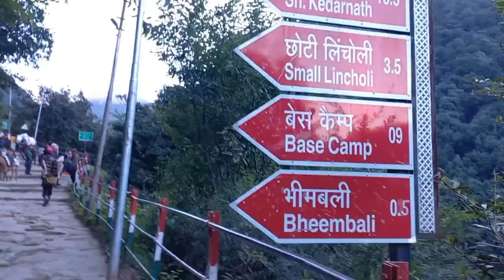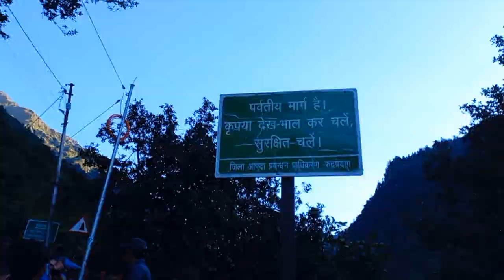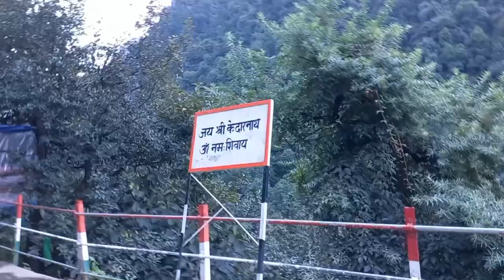My Experience Of🙏 ||😍 Baba Kedarnath Yatra in September 2022 ❤️ Part-5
@Fauji cj Gaming   My Experience Of🙏 ||😍 Baba Kedarnath Yatra in September 2022 Part-5 ‎@Fauji Vlogs

🙏❤️Pandeyji22 Vlogs❤️🙏

Se Mera Travel Dream Pura Ho Jayega🙏❤️

Doston Pata Nahi Aap Logo Ko Mera Vlog Pasand Aata Hai Yah Nahi Par Dil Se Mahnat Karta hoon Kyun Ki Mera Sapna Hai Travel Karna Aap Log Ka Saath Rahega Aur Support Milega Toh Bahot Jald Sab Kuch Sikh Jayenge
Kahi Galti Hogi Toh Ush Ke Liye Bhai Ko Maff Kariyega🙏❤️

नमस्कार दोस्तों आज का Vlog Solo Travel Aur  KedarnathJi aur Badrinath Ji ka Part-5 Ka Hone Wala Hai Aap Logo Ko Alag Alag Part Mein Dekhne Ko milega Doston बहुत ही ज्यादा स्पेशल Hai आशा करता हूँ  Aap Sabhi Ko पसंद आएगा पसंद आये तोह Like Comment कर दीजियेगा  please और चैनल को

Lots of love from Pandeyji22Vlogs❤️😘

My setup link-

Thank you- Pandeyji22vlogs🙏

Details